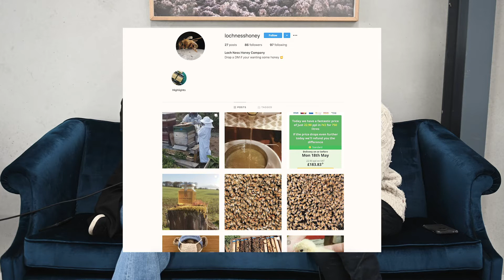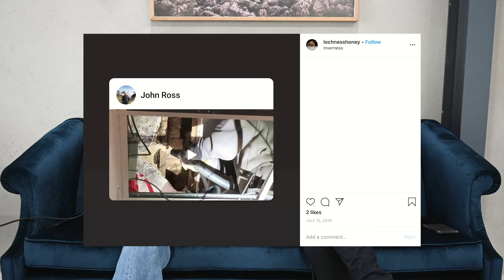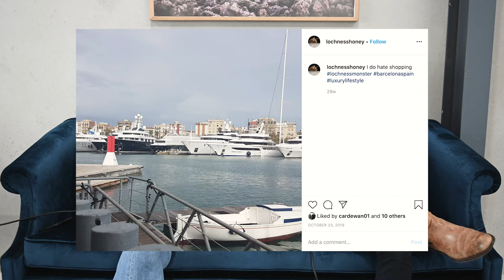Can We Help @lochnesshoney Build Some Serious Buzz Around Their Business?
Scotland. A land of pristine natural beauty ripped straight from a fairytale, rich folklore and history, awesome friendly locals… and some of the most curious B&B’s we’ve ever stayed in.

However — this episode of Content Crusaders isn’t about hotels and hostels, this is ALL about honey. specifically.

It’s a little start-up business we found via the Inverness geotag on Instagram and we think you’ll agree that we could help them build some extra buzz around their biz. (Sorry couldn’t help ourselves).

Leave us a voice message:

Don’t agree with what we have to say? Or do you own this business and want to give us a piece of your mind? You might find yourself featured on our next episode.

Join at Content Crusaders Podcast Community Facebook group and the drop us a note under

Having a problem and you can't solve it?  Check out the hook and let the DJ revolve it by throwing it up on the page and let the community hack it out.

Or want to connect on Instagram?

We share most of our work stuff and brain leakings

Drop by sometime.

The Content Crusaders Podcast is hosted by Meghan and Dominic Loneragan from Citizens Content and Citizens of the World in Sydney, Australia.

Dominic has been a photographer and videographer for over 10 years and Meghan has been working in digital content for brands as a community manager and copywriter. Together they've crafted online stories for some of the world's largest brands (Qantas, Audi, Taylor's Wines, Armani, Country Road and more).

This episode was produced by Dan Willson at Citizens Content.